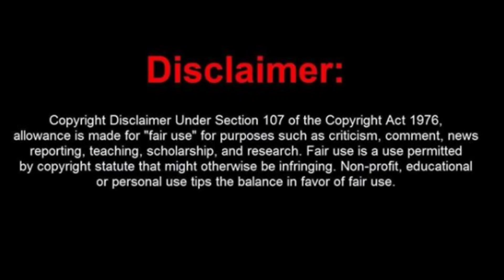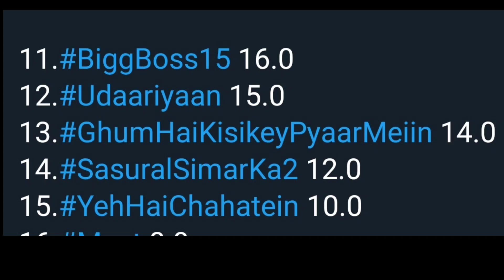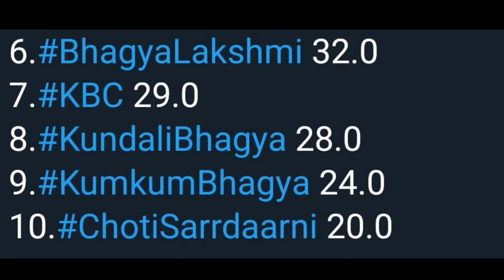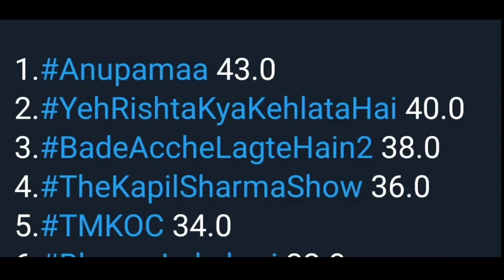ONLINE TRP - Week 49 - Top 20 Online Shows | STAR Plus, SAB TV, Colors TV, Zee TV, Sony TV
Online trp latest week
online trp week 49
all shows online trp
Shaadi Mubarak
Ghum Hai Kisikey Pyaar Meiin
Imlie
Anupamaa
Yeh Hai chahatein
Pandya Store
Baalveer Returns
TMKOC
Maddam Sir
Mere Sai
Punyashlok Ahilyabai
Vighnaharta Ganesh
Crime Patrol
Udaariyaan
Sasural simar ka 2
Choti Sarrdaarni
Shakti
Barrister Babu
Namak Issk Ka
Pinjara
Molkki
Bawara Dil
Kumkum Bhagya
Kundali Bhagya
Kyun Rishton Mein Katti Batti
Qurbaan Hua
Brahmarakshas2
Radha Krishn
Savdhaan India
Aur Bhai Kya Chal Raha Hai
Yeshu
Laal Ishq
Anupama trp